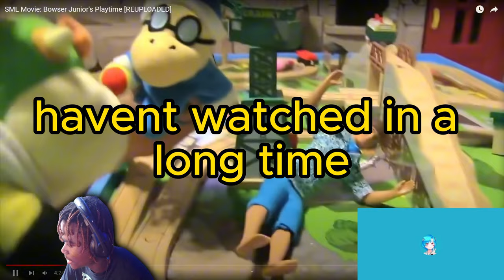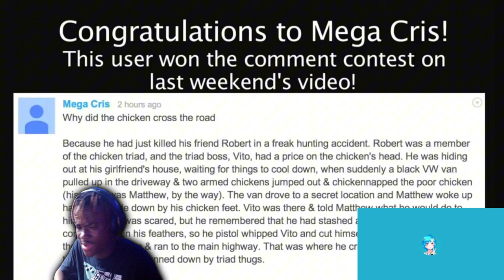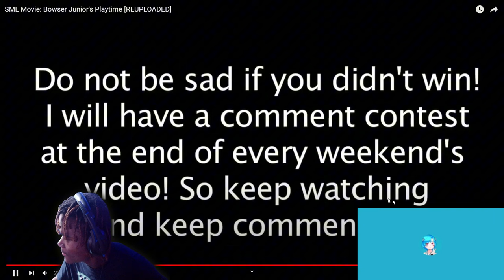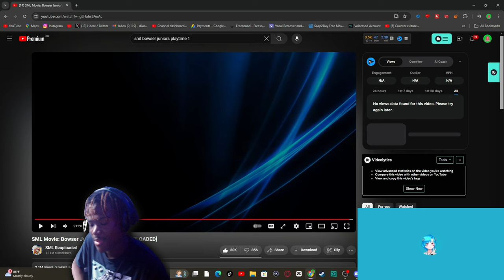SML Movie: Bowser Junior's Playtime Reaction Collab! - "TOMMY??!"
SML Movie: Bowser Junior's Playtime Reaction Collab! - "TOMMY??!" - BigRion16
Original Description
Bowser Junior and his friends play house! And they take it too seriously.
TimeStamp
0:00 - Before The Reaction
0:16 - Intro
0:53 - Introducing ApplePlayz
1:29 - Scene 1/2 Reaction
15:57 - Scene 3/4 Reaction
23:06 - After The Reaction
25:06 - Outro